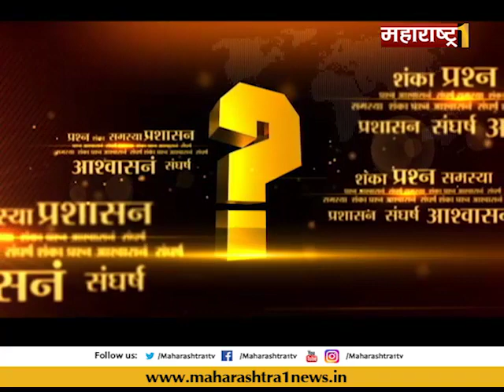आजचा सवाल - ३० मे २०१७